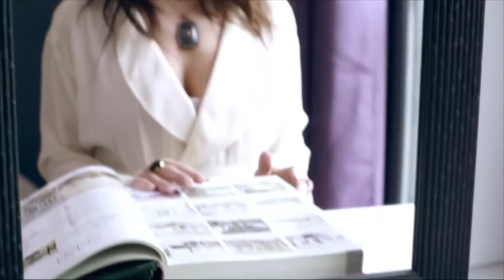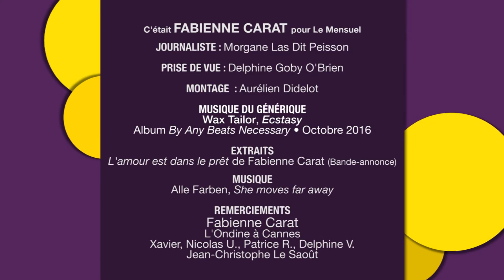FABIENNE CARAT dans LA SEQUENCE M du 27 février au 05 mars 2017 sur AZUR TV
La Séquence M est un programme court imaginé par le magazine Le Mensuel pour partager chaque semaine avec les téléspectateurs d’Azur TV des interviews de leurs artistes préférés !

Des pièces de théâtre aux comédies musicales en passant par les concerts, les films, les spectacles et les one-man-show, l’essentiel de l’actualité culturelle en Provence Alpes Côte d’Azur a désormais sa propre émission !

À retrouver TOUS LES JOURS sur Azur TV sur le Canal 31 de la TNT ou

Lundi à 18h20
Mardi à 19h55
Vendredi à 22h55
Samedi à 22h35 + 23h55

FABIENNE CARAT dans LA SEQUENCE M n°32